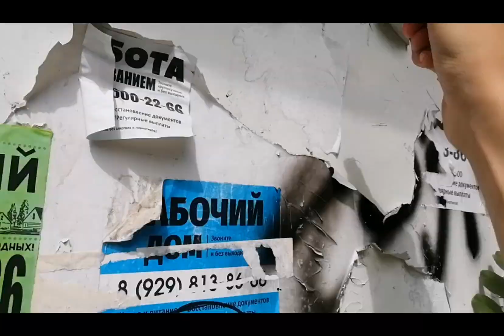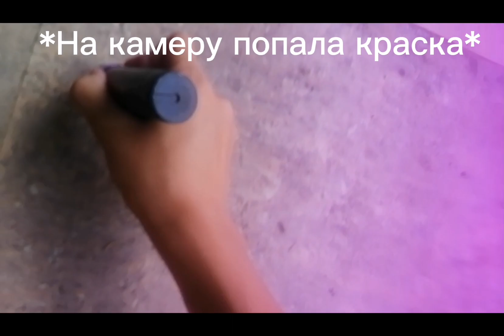Graffiti trip in Lazarevskoye #13